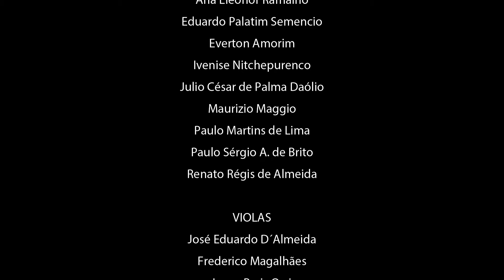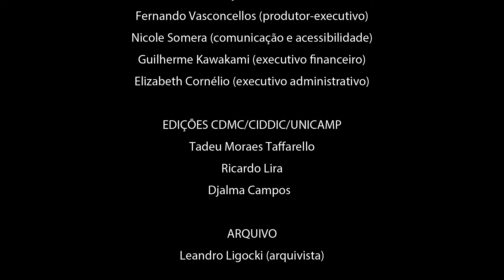Janelas Abertas OSU "Amazônia", de Alexandre Guerra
Orquestra Sinfônica da Unicamp apresenta: Janelas Abertas OSU
"Amazônia"
de Alexandre Guerra
Panorama da Música Brasileira

Orquestra Sinfônica da Unicamp
Cinthia Alireti, direção artística